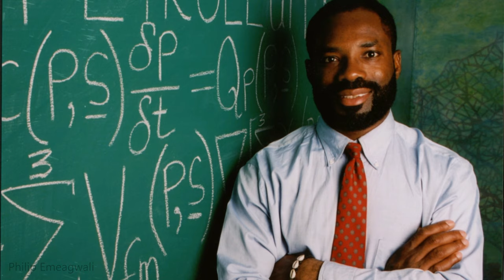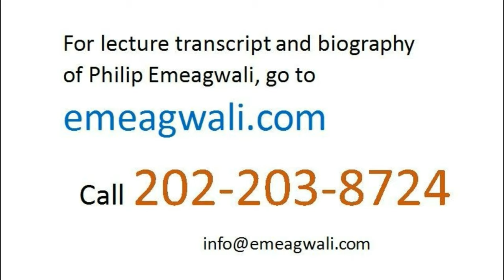The World's Fastest Computer | Philip Emeagwali Invention | African American Inventors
I'm Philip Emeagwali. I was in the news headlines for my discovery of practical parallel supercomputing that occurred on the Fourth of July 1989. That discovery was highlighted in the June 20, 1990 issue of the Wall Street Journal, as well as by the two top mathematical societies, namely, the American Mathematical Society and the Society for Industrial and Applied Mathematics. As a result of the publicity from that discovery, I received telephone calls from supercomputer manufacturers, including calls from the office of Seymour Cray that later described the discovery of practical parallel supercomputing
as [quote unquote]

“a transforming event.”

Four years after my discovery
of practical parallel supercomputing,
and in 1993, the supercomputer company of Seymour Cray switched over
from the sequential supercomputer
to the parallel supercomputer
that it formerly mocked and ridiculed
as a huge waste of everybody’s time.
My contribution
to the development of the supercomputer is this:

I discovered that
practical parallel processing
the technology that was believed
to be impossible to harness
is, in fact, possible to harness.

I discovered that
Amdahl’s Law speedup limit
that was described
in supercomputer textbooks
as a limit of a factor of
eight-fold speed increase
is not a limit on the speedups
of the times-to-solution
of grand challenge problems.
I must confess that
I struggled
to come to terms with my own success
and my contributions
to the development of the supercomputer.
The parallel supercomputer
was the most complicated machinery ever built.
Because the new technology
was extremely difficult to understand,
I was the only full time programmer
of the most massively parallel supercomputer of the 1980s.
I was the only person because
only one supercomputer programmer
was successfully parallel processing grand challenge problems
and doing so back in the 1980s.
As an aside, each generation
knows more than their predecessors.
Eventually, the student
will know more than his teachers.
At age thirty-four [34],
I knew more about
the parallel supercomputer than Seymour Cray did.
Seymour Cray taught every person something about the vector supercomputer.
In the 1980s, vector processing
was the dominant paradigm
in supercomputing.
Today, vector processing is obsolete
and was replaced by parallel processing
that is the new paradigm
in supercomputing.
Back in the 1970s, mathematical physics
was my springboard
Calculus is the study of change,
algebra is the generalization
of arithmetical operations,
and geometry is the study of shapes.

That petroleum reservoir simulation
makes it possible
to discover and recover
the most crude oil and natural gas.
That complicated mathematics
and its companion
supercomputer algorithms
was how I discovered
how to transform the theory
of massively parallel processing
that was first published
as a science fiction story
back on February 1, 1922.
My contribution to science is this:

I discovered
how to turn that science fiction
to the non-fiction
that is known as
practical parallel processing
that is the vital technology
that powers the supercomputers
that are used to forecast the weather above the surface of the Earth
as well as hindcast the [quote unquote] “weather”
below the surface of the Earth.

I was in the news headlines because
I discovered
how to use parallel supercomputers
and use them to bring out crude oil
and natural gas
that were buried one mile deep
and buried millions of years ago.
A mathematician may be immortalized
for millions of years
by the partial differential equation
she invented,
a physicist may be immortalized
by her discovery
of how to solve unsolved problems
arising in extreme-scale
mathematical physics,
but a computer scientist
should only be immortalized
by his invention
of the world’s fastest computer
that is a million (or a billion) times faster than previous computers.